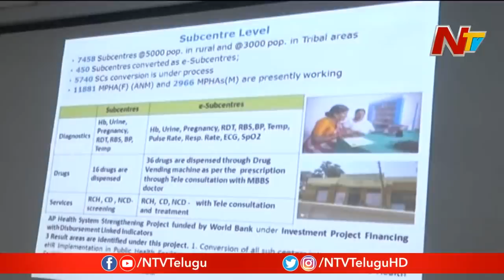AP CM YS Jagan Focus On Officials, Suspended 2 GAD Officers || AP Secretariat || NTV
AP CMYSJagan Focus On Officials, Suspended 2 GAD Officers || AP Secretariat || NTV